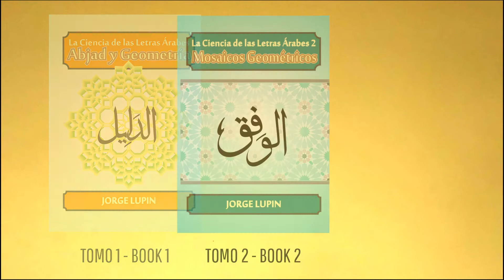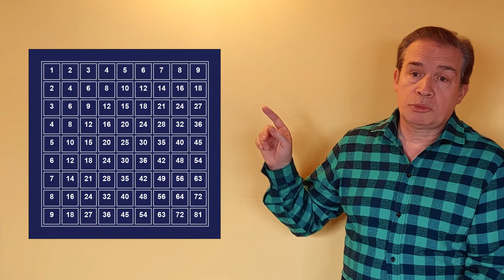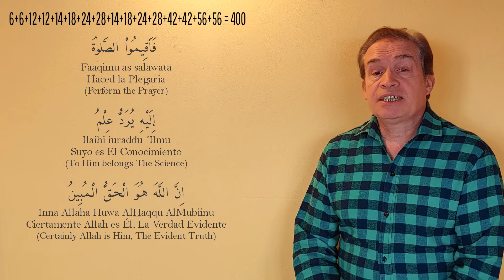CAP 64 - Wafiq 9x9 - Séptima Parte - Seventh Part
Continuamos con el diseño sobre el Wafiq de 9x9. Si está interesado en Ilm al Huruf, lo invito a la página de FB
We continue with the design on the 9x9 Wafiq. If you are interested in Ilm al Huruf, I invite you to the FB